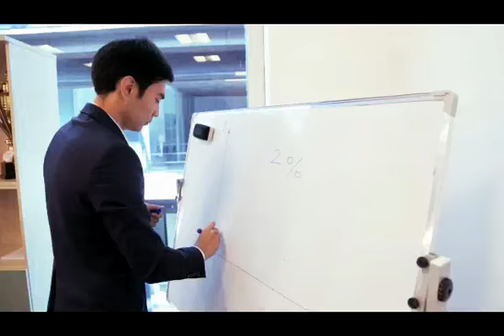Новости - наша жизнь!